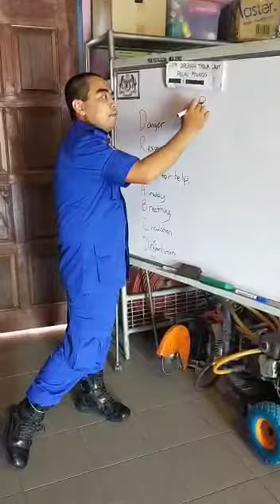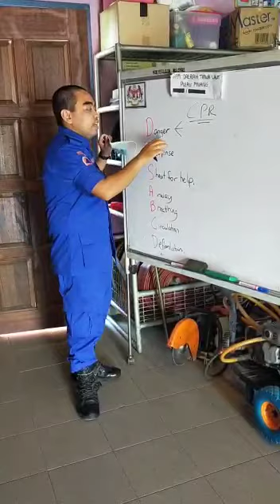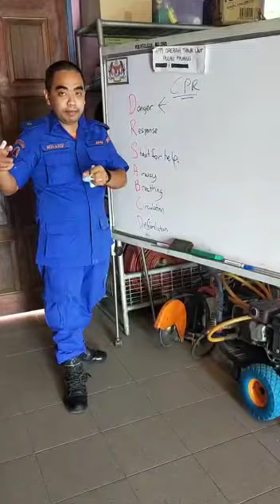Update CPR semasa pandemik Covid-19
Update CPR semasa pandemik / wabak Covid-19 ..

Adakah perubahan yang perlu kita tahu ?

Kredit :
Jurukamera : En Adam

# educational video